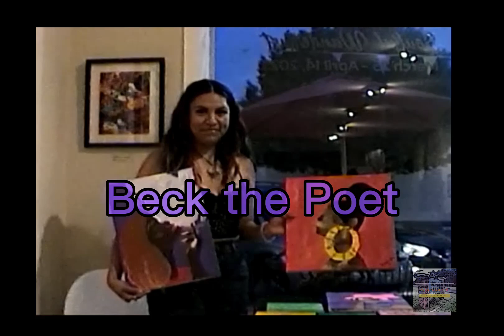Beck the Poet Mother’s Day Poem: A Create Arlington Live Performance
Beck the poets live rendition of her Mother’s Day poem at Create Arlington.